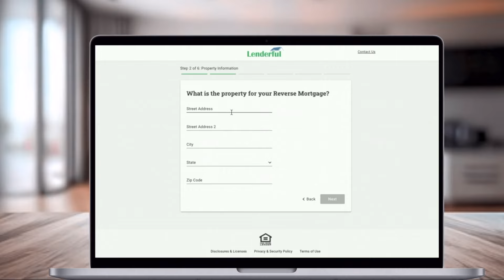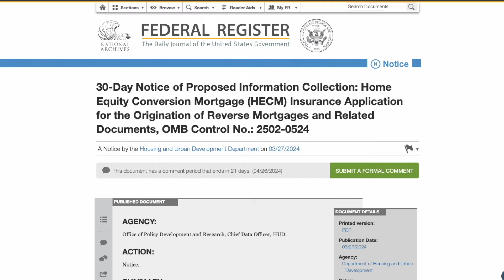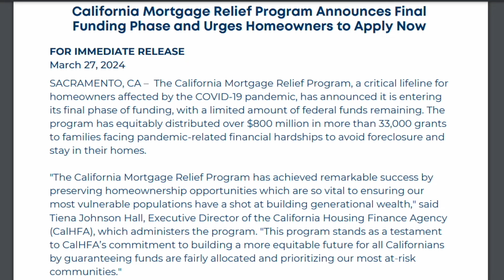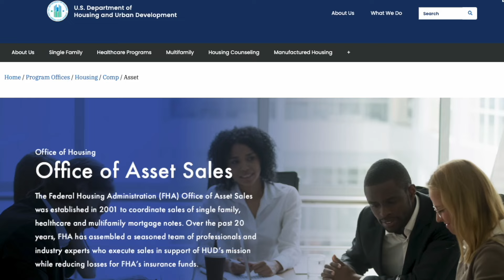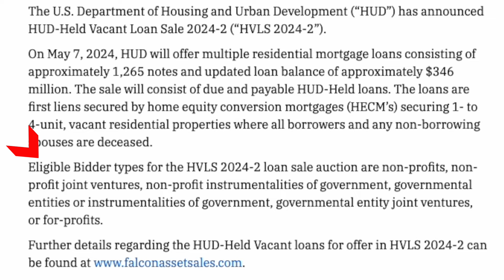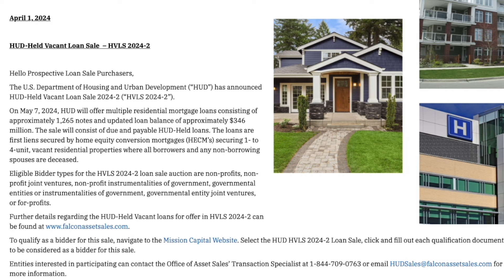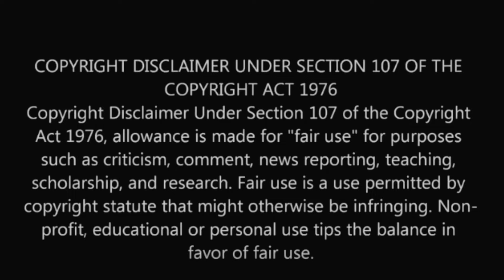HECMWorld Weekly Podcast E821: Reverse Mortgage News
After 16 years the nation's only  weekly reverse mortgage podcast is now on video!

00:00 Introduction.
00:18 (Promotion) Lenderful Solutions: finally an online point-of-sale solution for reverse mortgage professionals.
00:49 Major changes coming to HECM applications. HUD seeks feedback in Federal Register.
02:33 Time is running out for California homeowners needing assistance to pay property charges.
04:40 How HUD disposes of vacant HECM properties.